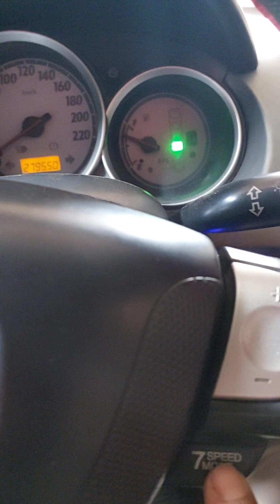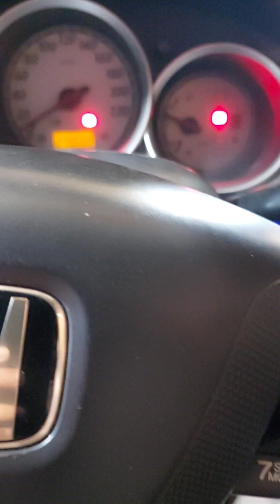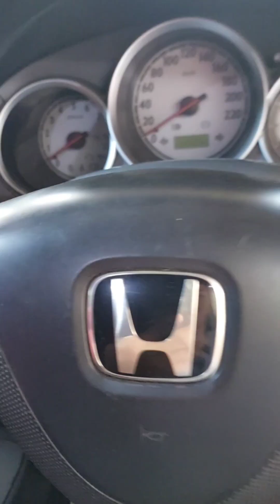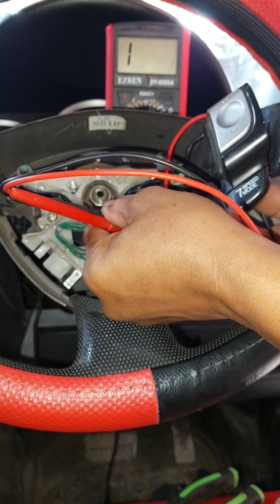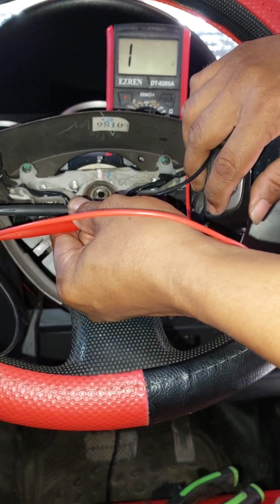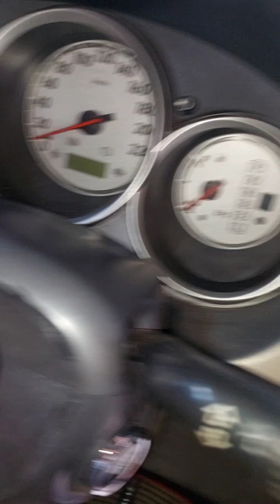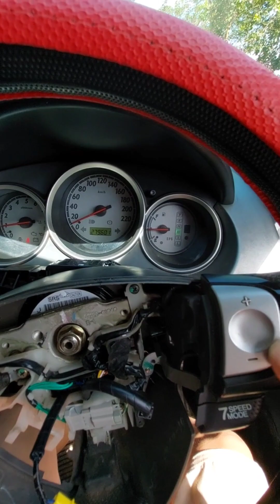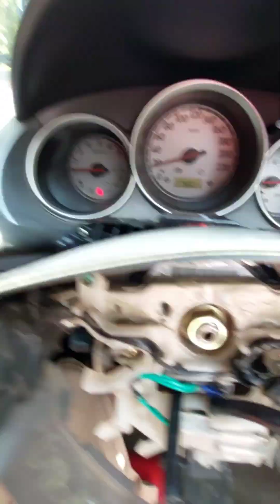Triptonic Tidak Berfungsi⁉️Jazz Idsi Matic Gd3‼️Biasanya Ini Yang Rusak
tonton videonya sampai selesai barangkali seperti ini penyebab triptonic jazz anda tidak berfungsi.
soket kuning ternyata utk air bag. jazz merah saya gak ada air bag nya.

terimakasih salam kenal untuk pecinta jazz gd3